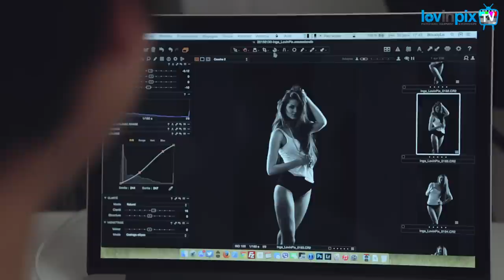[Astuces et Techniques - Ep 18] Comment réussir le low key, avec Laurent Dubois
Bonjour à tous, aujourd'hui nous allons vous expliquer comment réussir la technique du low key, avec Laurent Dubois !

Modèle : Inga
Réalisation, cadrage, montage : Antoine Netter
Cadrage : Benjamin Azambre